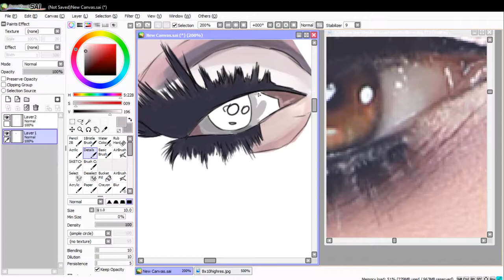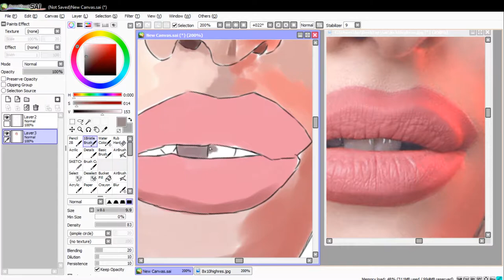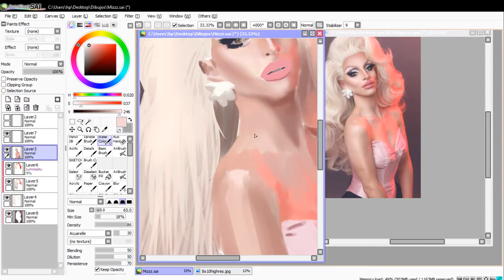Miz Cracker From RuPaul's Drag Race (SpeedPaint) Shu Nian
MIZ CRACKERRRRRRRRRRRRR